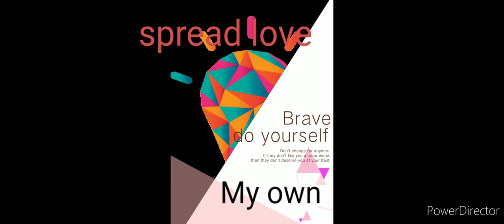sarson ka saag|mustard green easy recipe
mustard greens are very tasty... and you also add Spanish and chenopodium album(bathu)...first wash it and boil it then blend it and mix with saag... that is also so tasty. keep watching and like and subscribe my channel